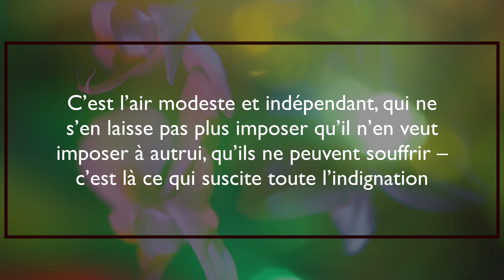Diane Cause Musique (Diane Tell) - Prélude 04 Qu'est-ce qu'un label?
Nous répondons aujourd'hui à la question posée par l'étudiante de l'UQAM la semaine dernière : Qu'est-ce qu'un Label? Majors ou Indies, on choisit rarement son Label et la plupart d'entre nous devons nous passer de "l'étiquette prestigieuse" de l'artiste signé.

DIANE CAUSE MUSIQUE – PRELUDE – EPISODE 04 – QU’EST-CE QU’UN LABEL ?

C’est l’air modeste et indépendant, qui ne s’en laisse pas plus imposer qu’il n’en veut imposer à autrui, qu’ils ne peuvent souffrir – c’est là ce qui suscite toute l’indignation qu’ils devraient réserver à l’affectation pompeuse, et tout le mépris qu’ils ne témoignent jamais à la mesquinerie et à la duplicité. William Hazlitt 1778 – 1830

« Qu’est-ce qu’un label ? » Si le temps de l’oral n’était pas si court, nous aurions pu répondre avec précision à la jeune étudiante qui posa cette question. Quelque chose comme - le label, l’étiquette en français *- est le terme adopté par la profession pour désigner une maison de disques, l’entreprise autorisée par contrat à exploiter commercialement en exclusivité les œuvres enregistrées par l’artiste. Le label peut-être en soit une maison de disques ou le satellite d’une planète major. Univeral Music Group par exemple possède de très nombreux labels dont les mythiques A&M, Barclay, Decca, Geffen, Blue Note, EMI, Capitol, Virgin, Island, Mercury, Motown, Philips, Polydor, Verve ou Deutsche Grammophon. Ces labels ont écrit bien plus qu’une page de l’industrie. Des livres entiers leurs sont consacrés. Chacun son histoire, mais un siècle de fusion a transformé ces instruments à polir le talent en catalogue de références. Le son Motown, l’esprit Island, la classe Blue Note, on ne trouve pas l’équivalent de nos jours même s’il existe encore de nombreux labels dont l’image précède celle de l’artiste. Signer chez un « indies » ou au sein d’une major peut être un motif de prestige. Un artiste sans étiquette se prive d’une image de marque. Son statut d’auto-producteur ne pèse pas lourd sur le marché, contrairement au fardeau des tâches qu’il cumule, celles assumées d’ordinaire par le label : le développement du projet, son financement, la production, la promotion, le marketing, la distribution, l’édition des chansons s’il est auteur-compositeur. Les labels de nos jours proposent des contrats 360° élargissant leur domaine de compétences à la gérance du fondS de commerce de l’artiste : les concerts et les droits dérivés. Le label joue en quelque sorte la partition qui orchestre les liens entre l’artiste, ses collaborateurs, les médias et le public. « N’est-ce pas là le travail du manager ? » aurait pu rétorquer l’étudiante et la discussion de rebondir sur le rôle du manager, mais la sonnerie signalant la fin du cours retentit et la classe prit congé de nous sur le champ.

Guillaume et moi avons poursuivi la conversation jusque tard dans l’après-midi. Nos parcours différents nous amènent à des constats divergents.

Il défend la gratuité, le partage, l’accessibilité des contenus, les concepts pay what you want et « ma musique contre une adresse courriel ». La gratuité de l’art pour l’art ? Pas tout à fait mais une vision résignée tout de même.

De mon côté, j’encourage les artistes à conserver leurs droits, le contrôle de leurs œuvres, la propriété de leurs phonogrammes, à signer des contrats de licence, pourquoi pas, mais à durée déterminée.

Selon lui, 90 % de la musique existante ne génère aucun revenu. En offrir l’accès augmente son potentiel « renommée ». Il cite l’exemple d’un artiste dont la musique diffusée librement en ligne attire l’attention des chasseurs d’extraits sonores. Trois ou quatre campagnes publicitaires par an suffisent à compenser le déficit de son modèle.

D'après moi, la fortune des éditeurs et des labels repose sur le cumul des revenus engendrés par les millions de titres dont ils détiennent les droits d’exploitation.

Images et Textes : Diane Tell

Thème Musical : Debussy - Six Épigraphes Antiques - L'orchestre de la Suisse Romande & Kazuki Yamada (Arrangement pour orchestre de E.Ansermet - Licence accordée par Pentatone Music (Netherlands)